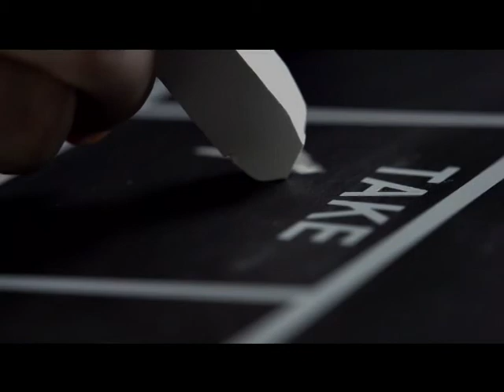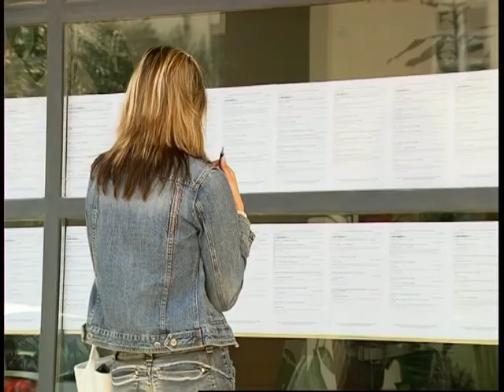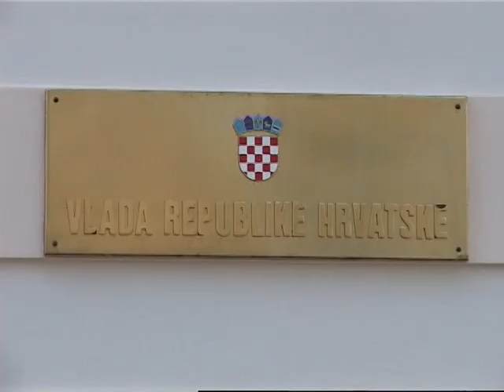S Anitom aktualno, 27.1.2014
Gosti: Krešimir Sever i Viktor Gotovac